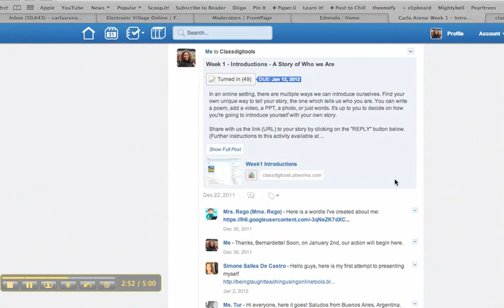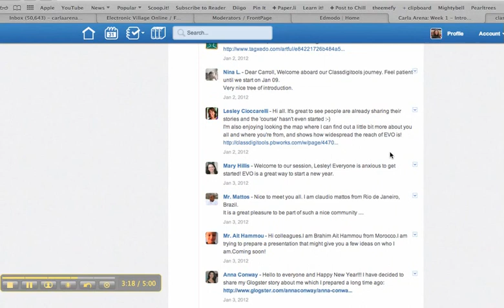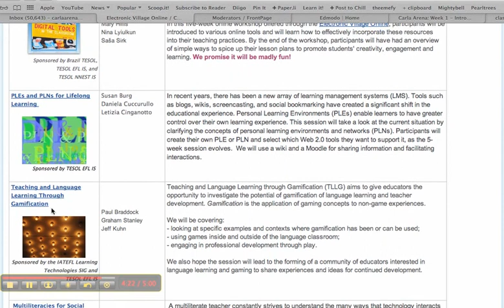The Electronic Village Online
Welcome to EVO, a TESOL CALL-IS project.